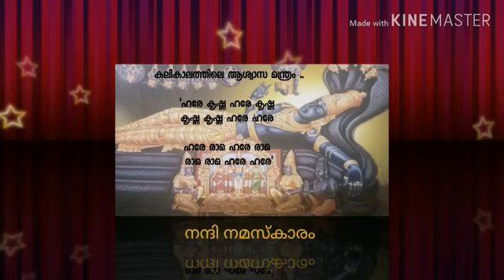Dasavataarakadhakal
Dasavatara kadhakal